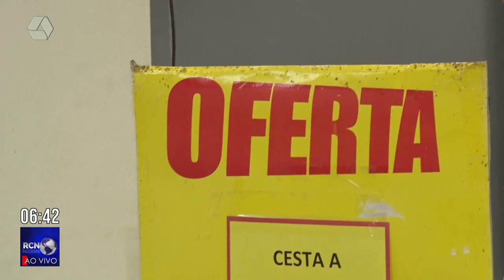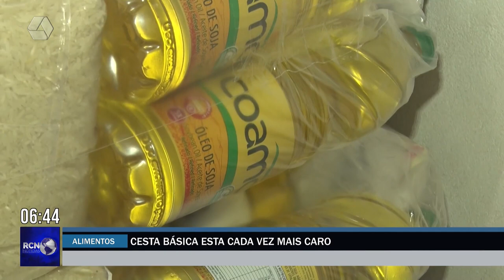Alimentos da cesta básica apresentam variação de 100% de um estabelecimento para outro